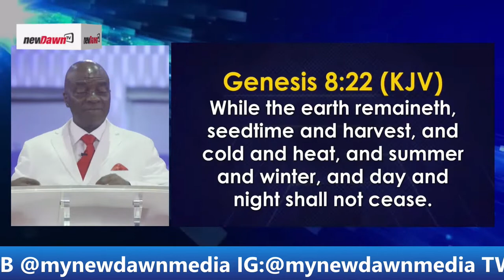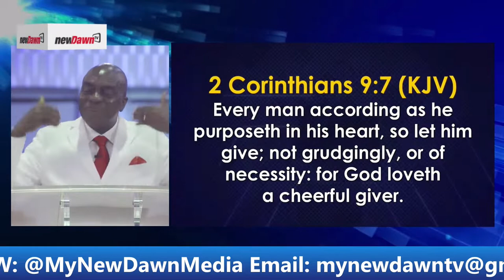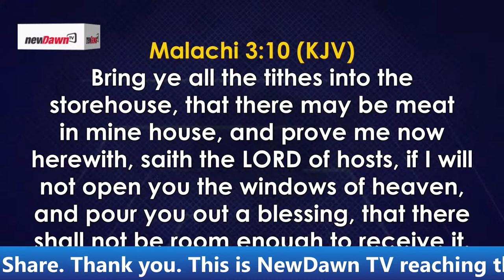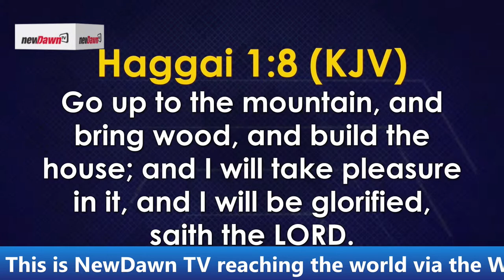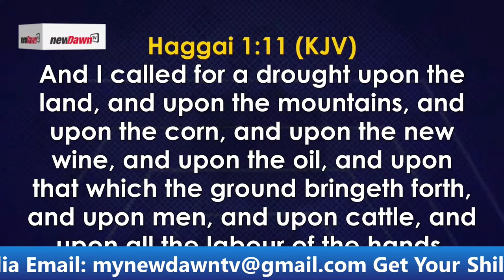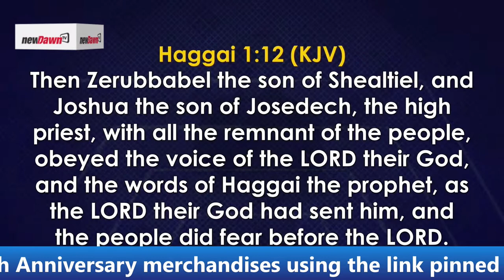BISHOP DAVID OYEDEPO HOW TO SECURE GOD'S BLESSING IN YOUR LIFE NEWDAWNTV JUNE 26TH 2022